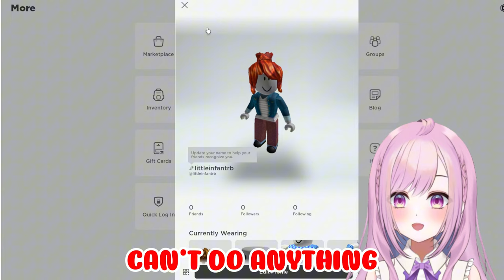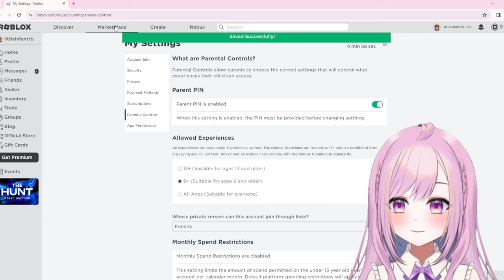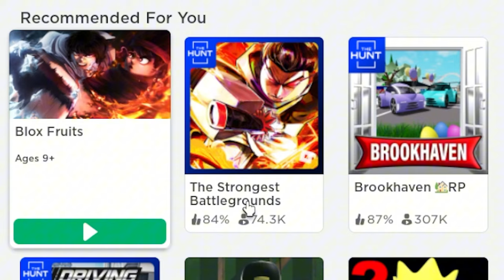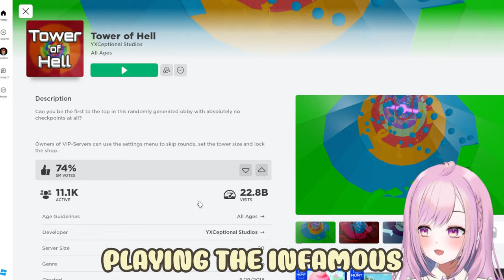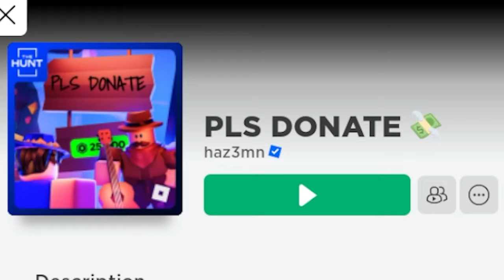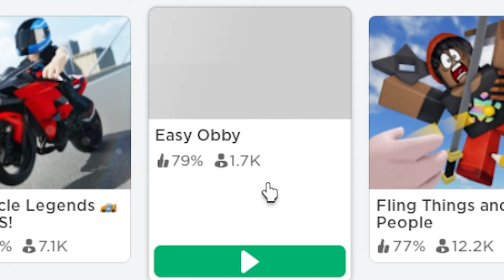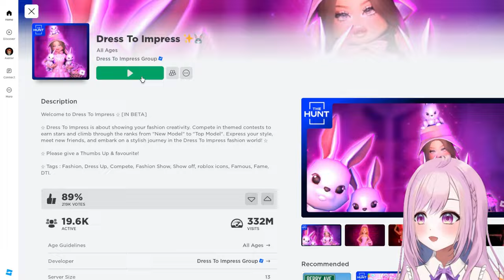I Survived 24 HOURS on Roblox Parental Controls